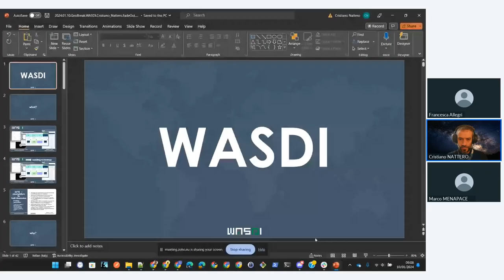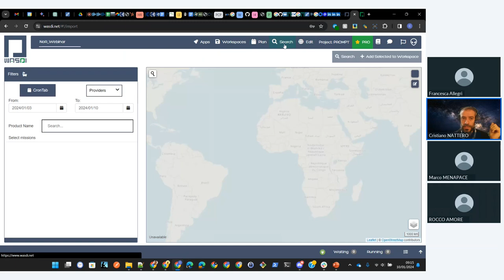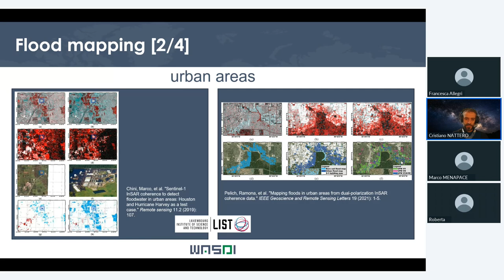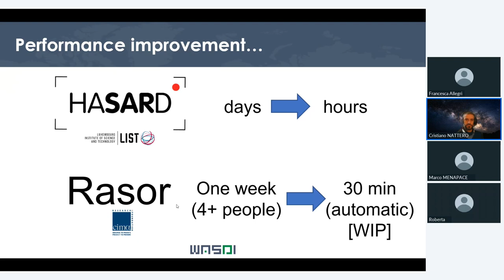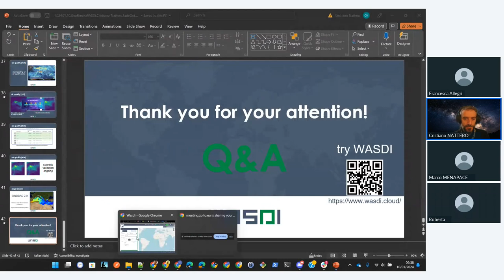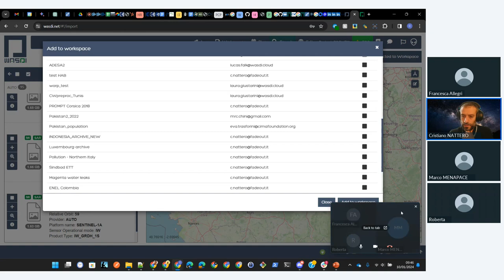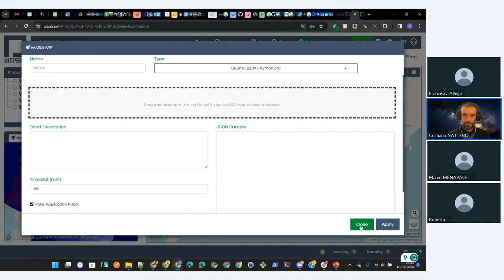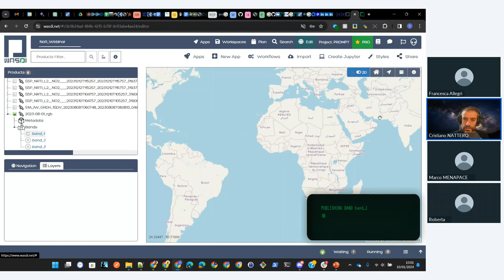Geobreak 63 - WASDI: piattaforma cloud per lavorare con immagini satellitari.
Nel primo Geobreak del 2024 abbiamo parlato di WASDI, una piattaforma cloud che aiuta a sviluppare applicazioni basate su immagini satellitari.
Cristiano Nattero, sviluppatore software e business developer di WASDI, ha trattato le potenzialità dell'Osservazione della Terra dallo spazio partendo da alcuni casi notevoli.
WASDI è stato utilizzato con successo in molte iniziative internazionali di grande impatto, legate soprattutto ai disastri: dagli incendi vicino a Chernobyl nel 2020, alla stima dei danni in Pakistan a seguito delle alluvioni del 2022, supportando la realizzazione di servizi che impattano sulla vita di milioni di persone.